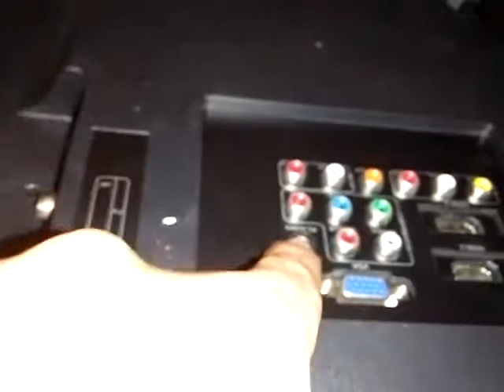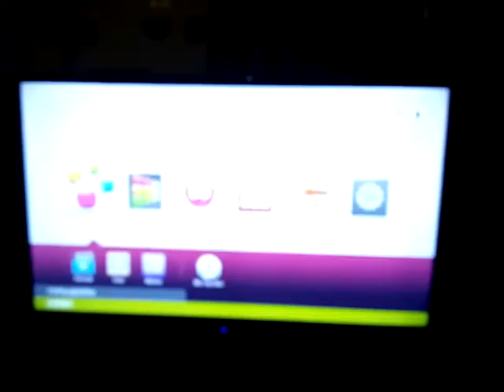Tv AOC 42" Led full HD 1080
Tv AOC 42" Led Full HD 1080, entradas HDMI, USB, VHA Audio y Video, Componentes, Control remoto y su base para tv